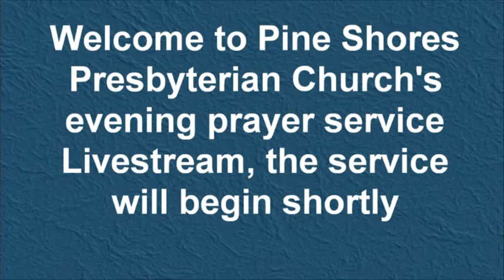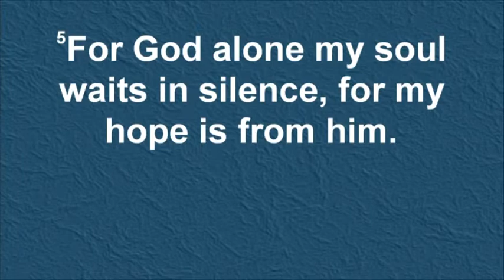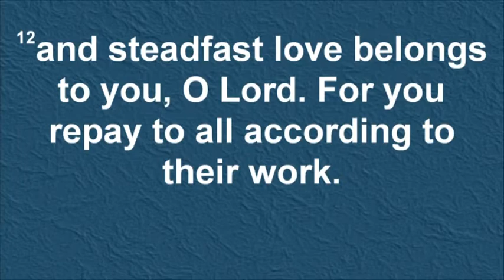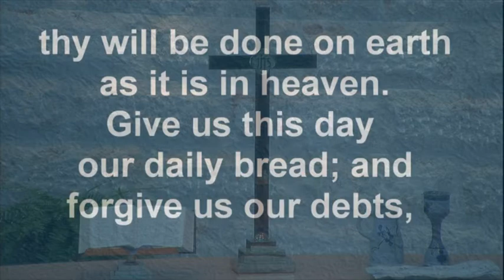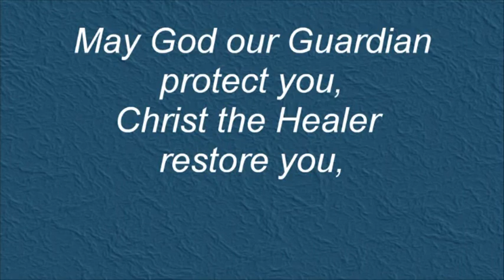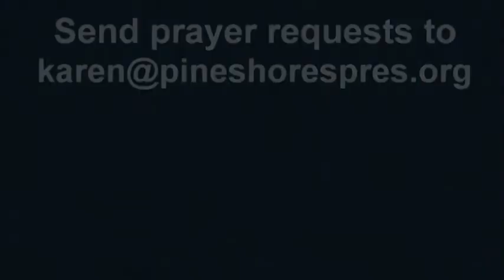Evening Prayer Service January 20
Evening Prayer Service from Pine Shores Presbyterian Church, Sarasota, Florida.